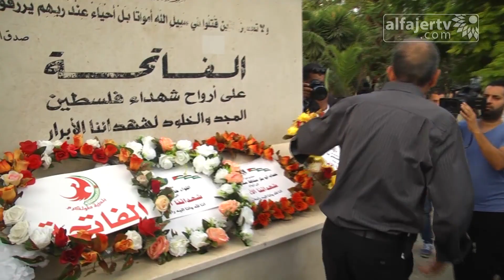محافظ طولكرم والمؤسسات الرسمية يزورون مقابر الشهداء في أول أيام عيد الأضحى المبارك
تلفزيون الفجر الجديد 1/9/2017 | محافظ طولكرم والمؤسسات الرسمية يزورون مقابر الشهداء في أول أيام عيد الأضحى المبارك